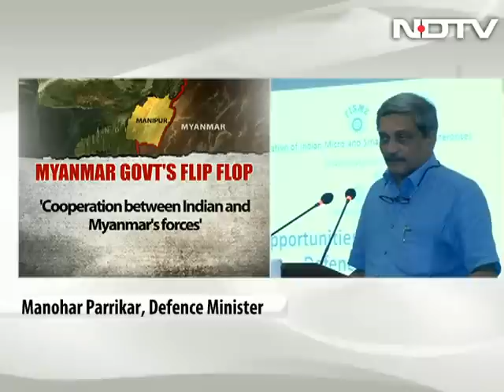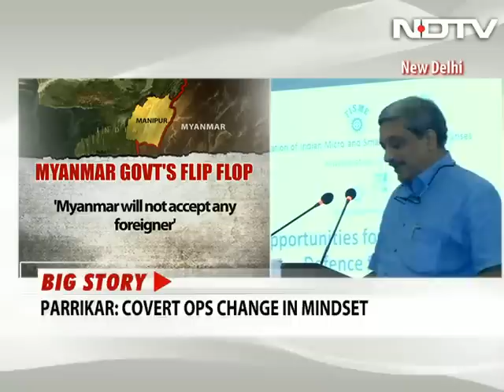'Those who fear India's new posture have started reacting': Manhohar Parrikar on Myanmar operations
Defence Minister Manohar Parrikar said on Thursday morning that the Indian Army's operation to neutralise two camps of militants on Tuesday has led to a "change in mindset." "Change requires a change in mindset. A simple action against insurgents has changed the mindset of the security scenario of the country," said the Defence Minister.